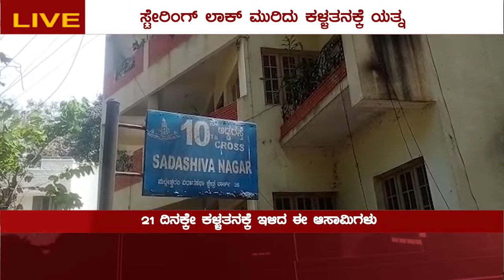ಕಾರು ಕಳ್ಳರು | News Alert 24X7